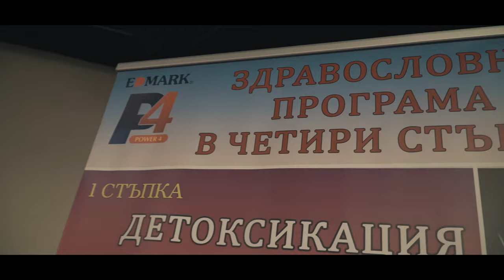Edmark Bulgaria 3 years event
Trailer of Edmark International Bulgaria 3 years in Europe event